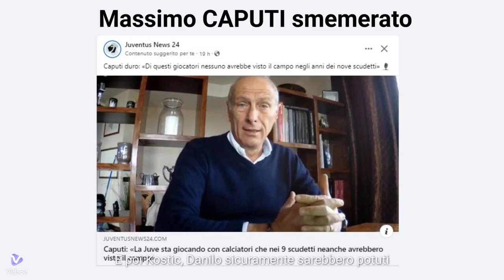Juventus oggi: Caputi smemorato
In video collegamento:
Ospiti di SportOnRadio un programma del Canale Youtube: ParlandodiSport
✅ Francesco Manno (Direttore areanapoli.it)
✅  Paolo .O Moneta; (FantaPazz)
✅ Flavio Ognissanti (PassioneViola)
✅ Luca Cerchione, (1Football)
✅ Gabriele Bagnoli,
✅ Salvatore Fratello;
✅ Gennaro CIOTOLA, (Procuratore)
✅ Atanasio DE MEO
✅ Giovanni BONIFACIO

Gli argomenti della puntata:

𝐅𝐎𝐑𝐍𝐎 𝐅𝐑𝐈𝐒𝐎𝐋𝐈 - L'ARTE DEL PANE
𝐖𝐈𝐓 𝐈𝐍𝐅𝐎𝐑𝐌𝐀𝐓𝐈𝐂𝐀 Specializzati Nei Sistemi Contabili da oltre 20 Anni